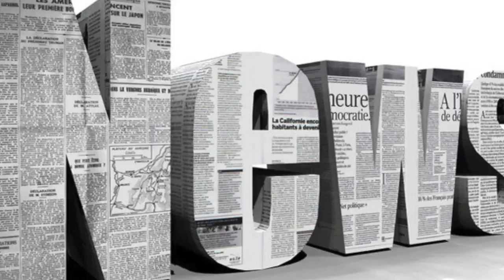Eastenders fans convinced emmerdale's zak and lisa dingle appear in albert square| Daily News TV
EASTENDERS fans were convinced they saw to soap imposters during last nights episode. It all started when Kathy Beale decided to leave Walford after d...